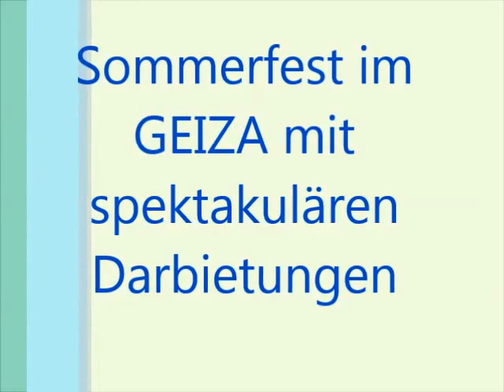Sommerfest im GEIZA mit spektakulärer Feuershow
Spektakuläre Feuershow beim GEIZA Sommerfest